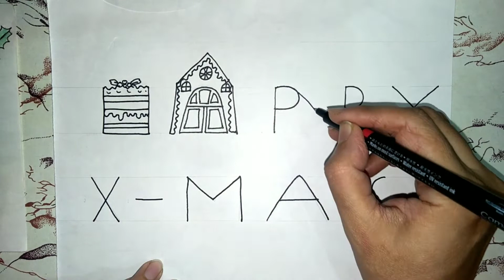CHIRSTMAS DOODLES USING LETTERS || SUPER EASY